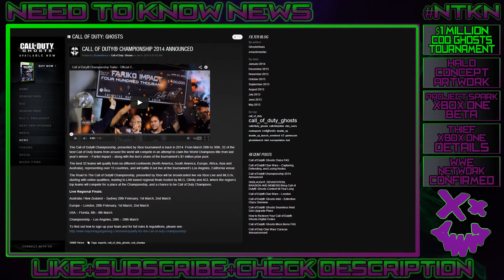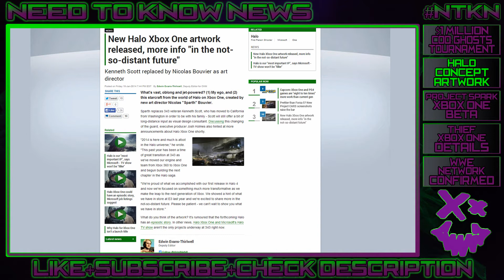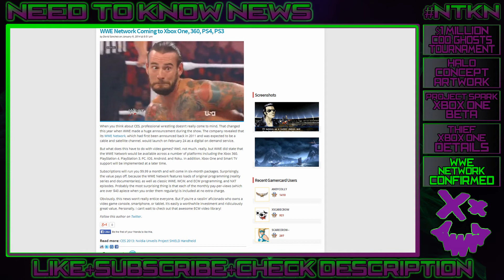NEED TO KNOW NEWS | HALO 5 CONCEPT ART, PROJECT SPARK XBOX ONE BETA, THIEF, WWE NETWORK [NTKN] HD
NEED TO KNOW NEWS, THE NEWS THAT YOU NEED TO KNOW!

WHOOP WHOOP!!! JUGGALO FOR LIFE!!!
♠♤MMFWCL♤♠ ♠♤YPG♤♠